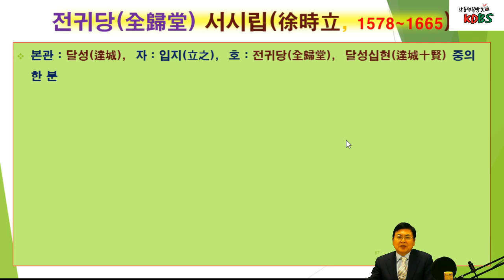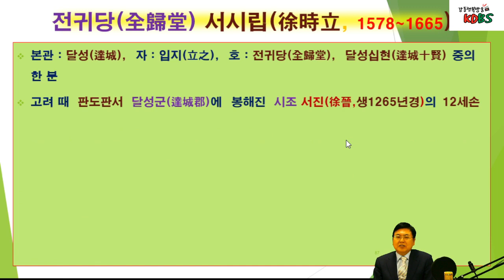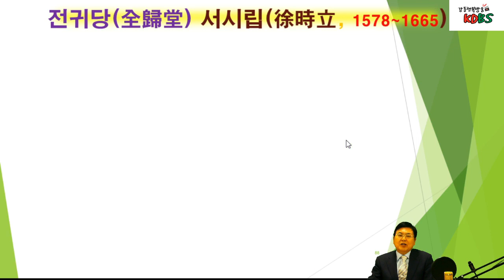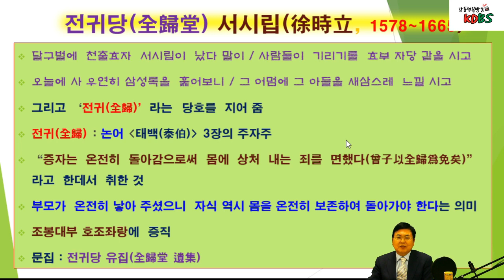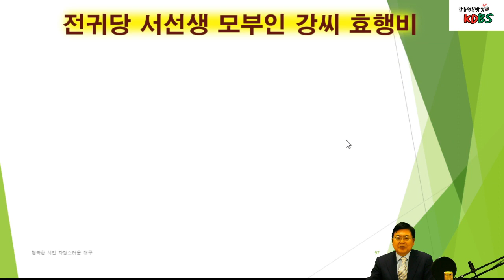문화재와 함께하는 대구 동구 바로알기 5편(백원서원)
대구 동구지역에 위치한 문화재를 바로알고 이해할 수 있는 강좌입니다.